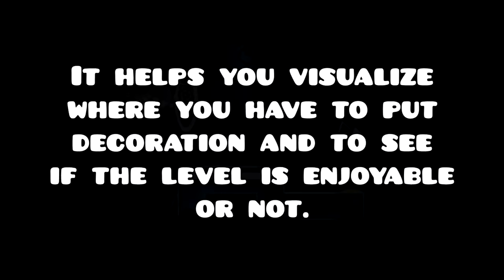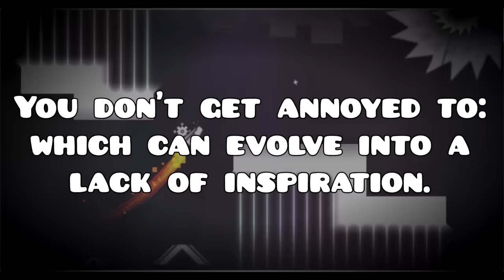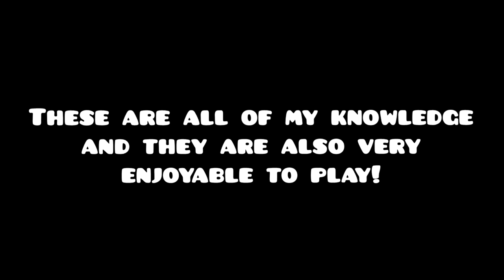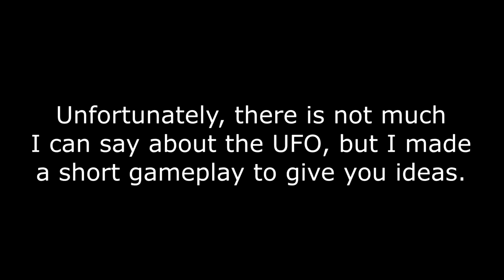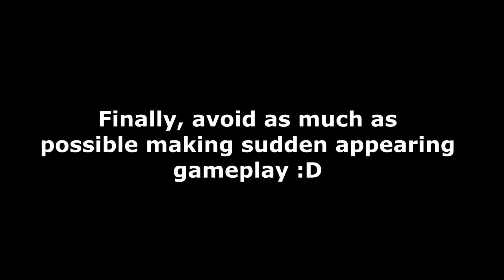How To Make A Good Layout! (Geometry Dash 2.11) [FULL GUIDE FOR BEGINNERS] | DeVeReL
Hey guys! I'm really proud to upload this video and I really hope you like it :D In this video, I'll show you everything you need to know from A to Z to make good layouts or simply to improve them. In addition, you will find more than 10 tricks and a lot of gameplay tips and tricks for each gamemode. At the end, since the best way to improve is to get inspired by another layout, I made a 30 seconds layout speedbuild. If you're reading this and you are new at the game, this video is most likely one of the best tutorials on how to make a layout. Enjoy!

-VIDEO INFO-

-CC WINNERS-
RetenTion44

Game played: Geometry Dash
Version: 2.11